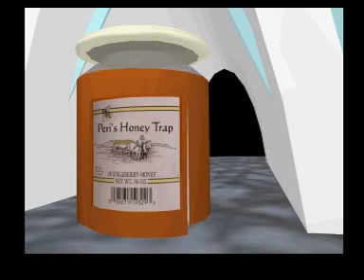Daleks meet the new Doctor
Nabil Shaban's (of Sil fame in Doctor Who) latest CGI animation video of Daleks meeting the new Doctor